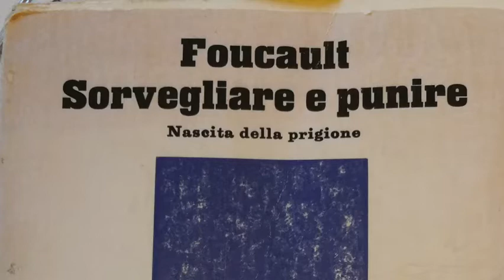criminologia lezione 6; 2020 03 13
Il linciaggio come moderno supplizio